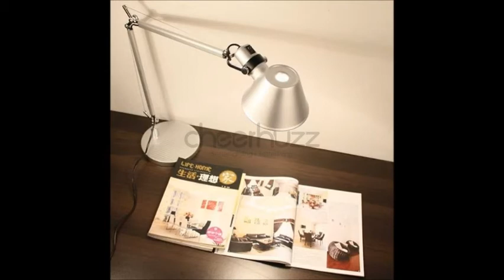Artemide Tolomeo Table Lamp TL92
The Tolomeo Mini Table Lamp - Incandescent provides direct task lighting in a design that is 20 percent smaller than the classic version. Designed by Michele De Lucchi and Giancarlo Fassina, the Tolomeo Mini Table Lamp features the same award-winning engineering and full adjustability found in the classic versions of the lamp.

Since 1959, Artemide has created a wide array of modern table lamps, floor lamps, wall sconces and suspensions. Technologically advanced, and with styles ranging from clean and refined to sculptural and avant garde, many Artemide designs--especially the Tolomeo and Tizio--have become icons of contemporary lighting design.